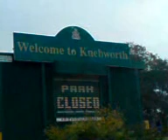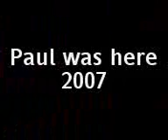Knebworth baby! (Pauly does Knebworth.3gp)